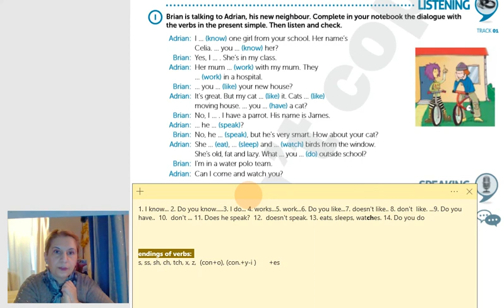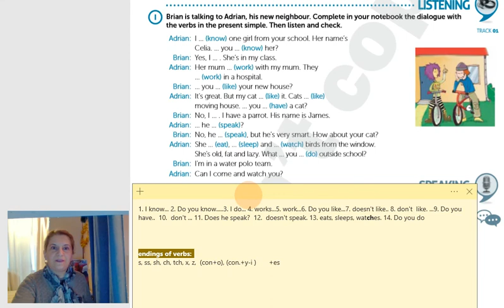7კლ. გვ.11. დიალოგი (მოსასმენით)